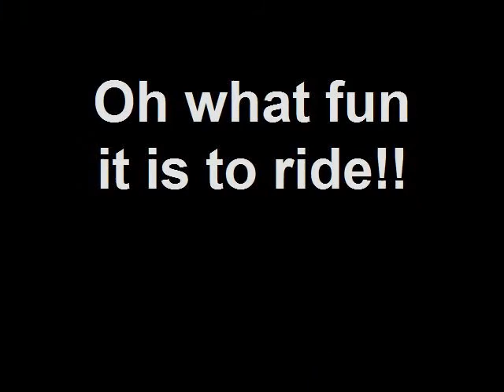Mountain Biking in Sedona June 2009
We met our "maker" in Arizona on a great vacation planned by Mike Webb = 13 of us hiked the Canyon, Camped, swam, biked - it was awesome!!